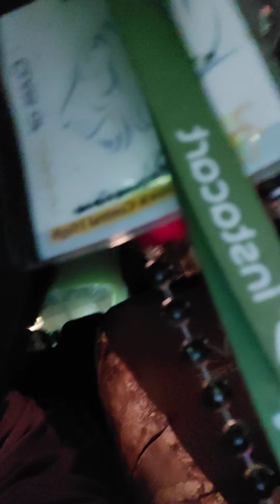McCarran International Airport is going to be renamed!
It is going to be renamed Harry Reid International Airport because Pat McCarran was a racist, had antisemitism views and xenophobic!